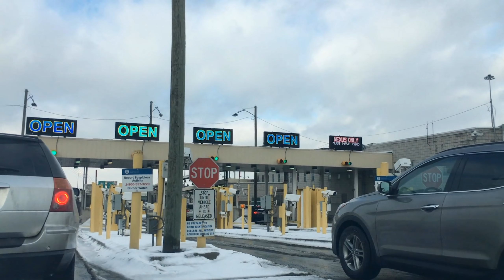10 Canadian Cities with the Worst Air Quality – Avoid These!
Did you know that some Canadian cities are facing alarming air quality issues, making them unhealthy for residents and visitors? In this video, we uncover the Top 10 Canadian Cities with the Worst Air Quality, shedding light on the surprising factors contributing to pollution in some of the country's most well-known places. From industrial emissions to wildfires and urban congestion, we’ll explore what’s causing the deterioration of air quality and why it’s a growing concern for millions.

If you're planning a move or just want to stay informed, this list highlights the cities you might want to think twice about. Learn which areas struggle with poor air quality in Canada, the health impacts of exposure, and what these cities are doing to combat pollution. Stay ahead of the curve and protect your health by knowing which Canadian locations are the most hazardous for clean air enthusiasts. Don’t miss this essential guide for anyone concerned about air pollution and its effects on daily life.